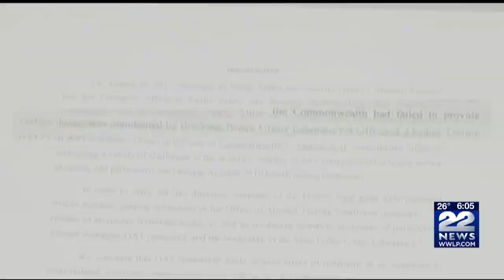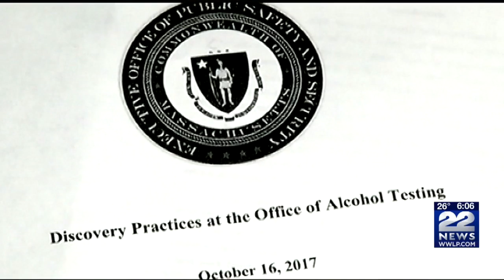Breathalyzer controversy returns to court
Prosecutors still aren't using the results of breathalyzers in court following a scandal with the Office of Alcohol Testing. A judge could soon decide when they'll be permitted as evidence again.